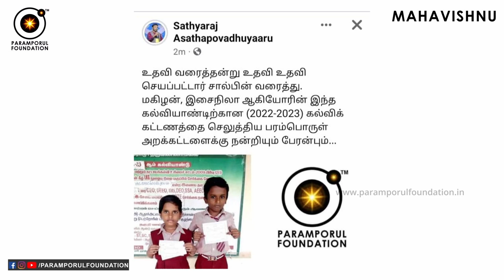சக்திகளை பெற "நீ" சாக வேண்டும்! How to Become Immortal Human Being? Soul Growth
For daily Annadhanam & Other Charity Activity Contributions:

NAME : PARAMPORUL FOUNDATION
AC NO : 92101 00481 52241
IFSC: UTIB0000210
SAVINGS TRUST AC
AXIS BANK